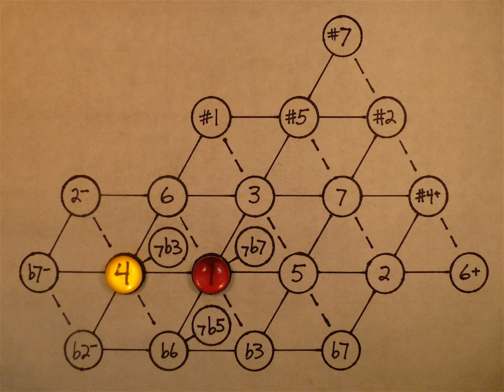Seesaw 4 5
Back and forth between reciprocal (4) and overtonal(5) territory. This video is an illustration from my blog article, Reciprocal Thirds,